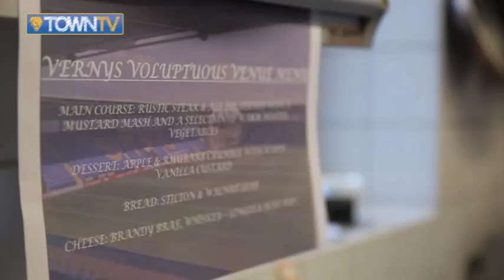MASTERCHEF: Skitty vs Vernon challenge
Club physio Chris Skitt and first team performance analyst Michael Vernon pick their teams and go head to head in the MasterChef challenge